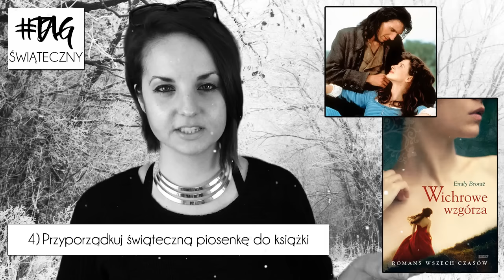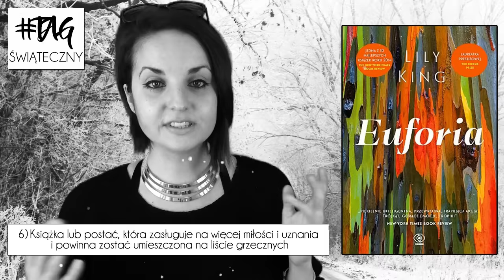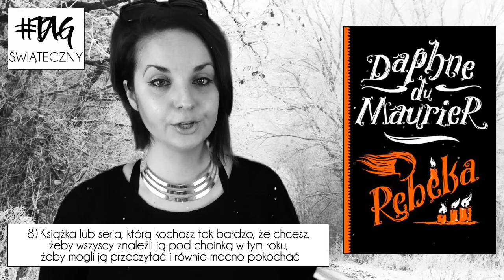Świąteczny BOOK TAG/Festive Christmas BOOK TAG + KONKURS! [WielkiBuk.com]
Razem z Woblink zapraszamy na ŚWIĄTECZNY BOOK TAG wypatrzony u Raven z kanału My Books My Life & Jessie The Reader. :) Miłego oglądania!

Wszystkie recenzje i teksty publikowane na stronie WielkiBuk.com, jak również filmiki publikowane na niniejszym kanale YouTube, są moim tworem i zastrzeżoną własnością. Chcesz użyć lub wykorzystać w dowolny sposób - zapytaj. Filmik powstał w ramach współpracy z Księgarnią Internetową WOBLINK.
Filmik zawiera informacje promocyjne Księgarni Internetowej WOBLINK.